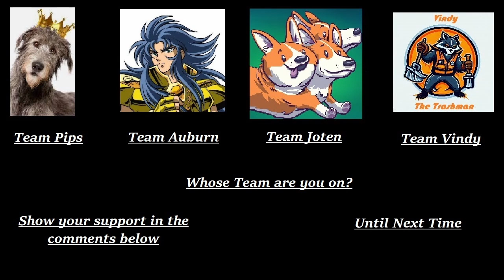Dokapon Kingdom Connect W/ Vindy & Crew Part 44 "DEMON"